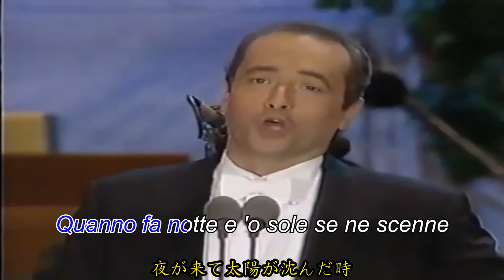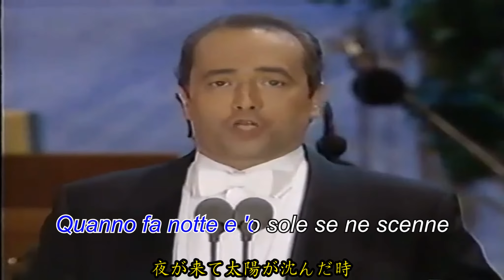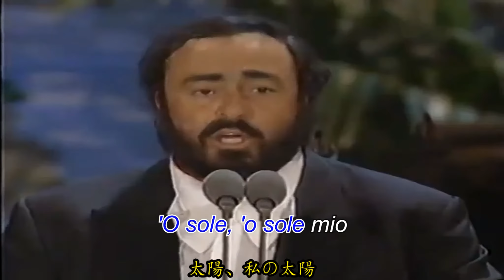《オ ソ レミオ》《私の太陽》The Three Tenors 1994